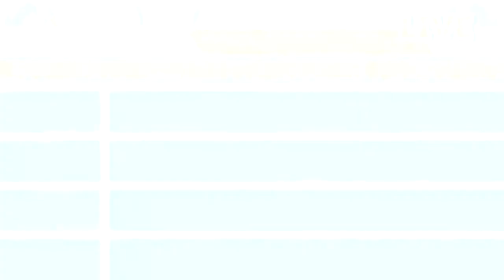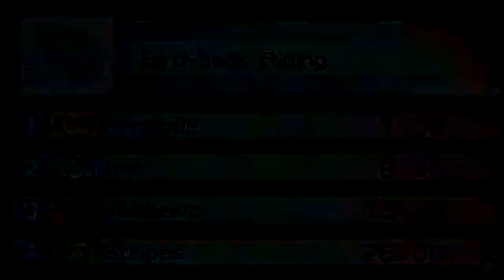Hamtaro: Ham Ham Games w/ UDJ and TheNSCL - Episode 5 - A Medal's a Medal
More Olympian goodness in store today...but are we at full strength?